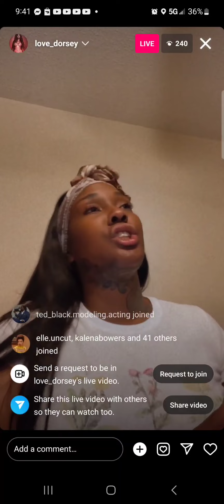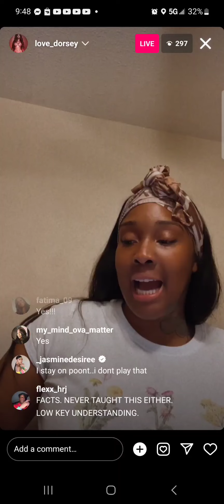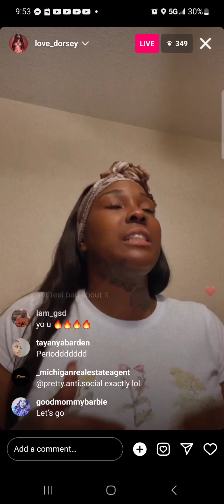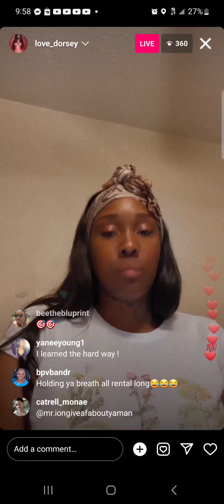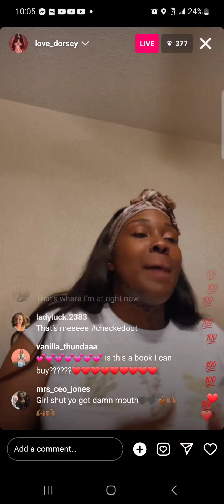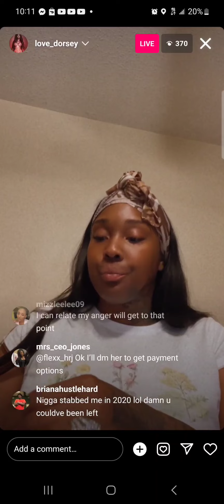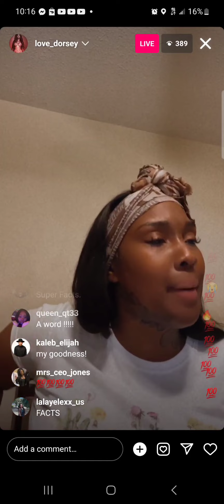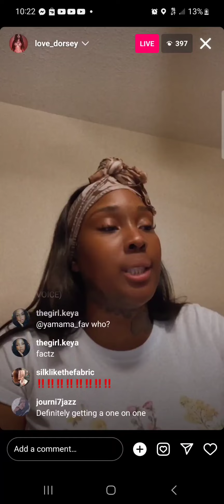Love_Dorsey-Codependency&Generational Curses.1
lovedorseytv Speaks about the affects of codependency and how generational curses go hand ✋ and hand🤚and steps on breaking them. This is part one of a 2 part zoom call.